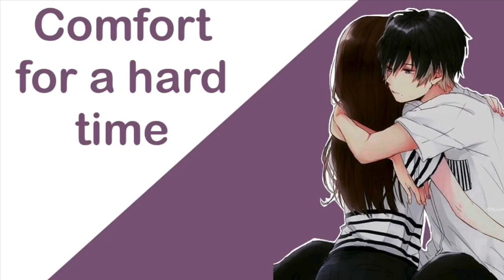Comfort for depression ||GF asmr rp [F4A]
The first part of the audio got deleted so I had to record while being with my family so I’m sorry about the first few seconds.

Good morning/evening/night to you! I hope you all are having a great thanksgiving or if you don’t celebrate then happy Thursday! I will be posting second video tomorrow! As always thinks you so much for your support and I hope you enjoyed the video!

CREDITS:
Script was written by me